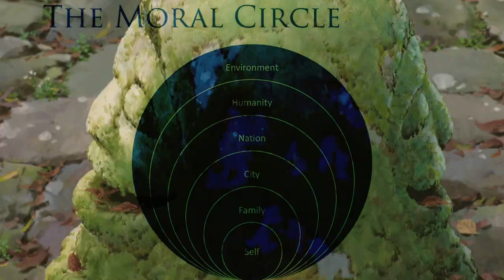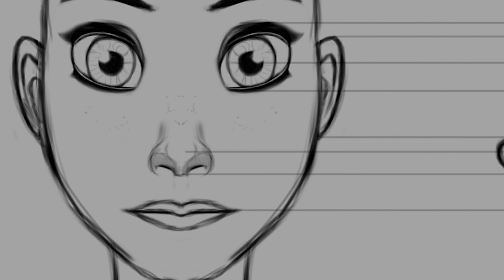Cuteness vs Disgust: Spirited Away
Video essay analyzing Miyazaki's use of cuteness and disgust in Spirited Away.
Written and edited by Aimee Madigan and George Trafton

Spirited Away - "Always With Me"
Originally by Yumi Kimura